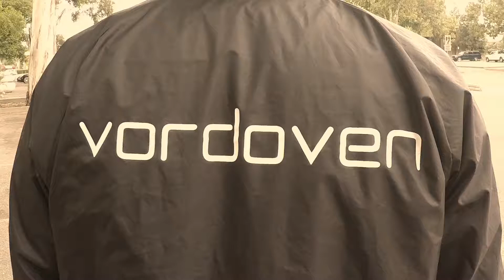Just sum wheelies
Artist:Russ
Song:Try it